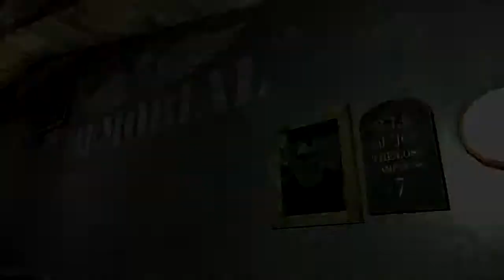GTA IV: The Lost and Damned (PC) - ...Clean and Serene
Misiones de GTA IV: The Lost and Damned
Misión: ...Clean and Serene
Lugar: Alderney